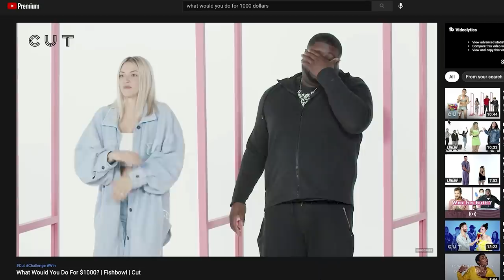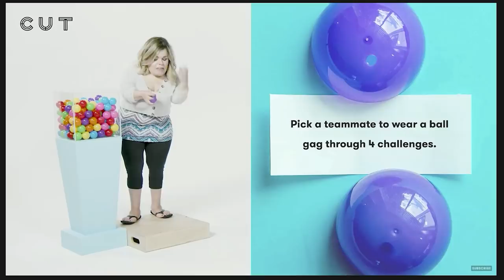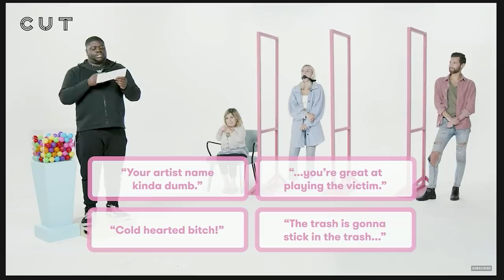Would you WAX my BUTTCHEEKS for $1000?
Wax deez, gottem... New CUT video hot off the rotisserie.

Hip thrust it, for the culture.